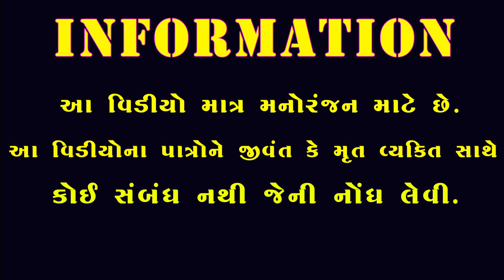ભડદો ભાભો || પાલા નો ઝગડો ||Gujarati Comedy || Pr studio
Artist. Shital. Mahi  Sonal .Gagaji. Jagadish. Mayurbapa bhuro..khimabhai. Ankit. Ramesh

Story. ભડદો ભાભો

Camera man.Vijaybhai. Bhaveshbhai..Kalpesh..kisorbhai. Jayesukbhai..Jemabhai Dhoraliya
Vijay bhai.. Kesavbhai..
Bansi Studio

Director . Bhavesh. Bavaliya

Editor.. Bhavesh Bavaliya

Story.Bhavesh.Bavaliya

 Special thanks.

 Vanarajbhai.Chaprajbhai.Ravibhai